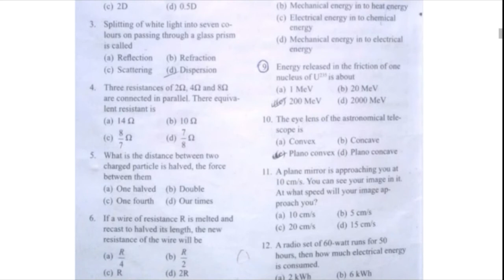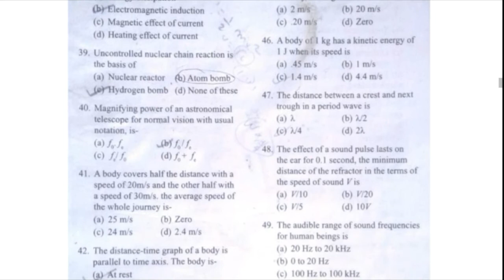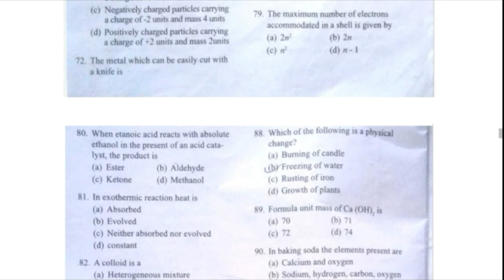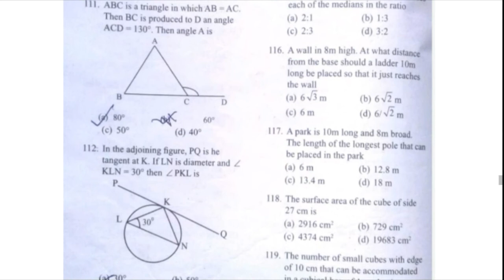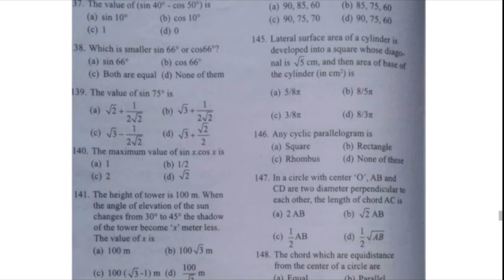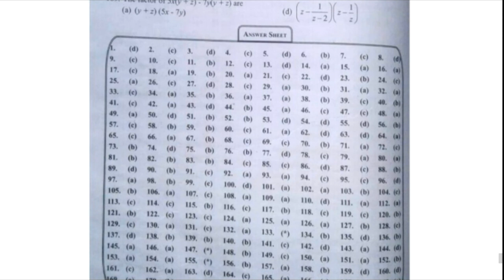Jamia Millia Islamia diploma engineering question paper 2012-13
Jamia Millia Islamia diploma engineering question paper 2013 avilable on this